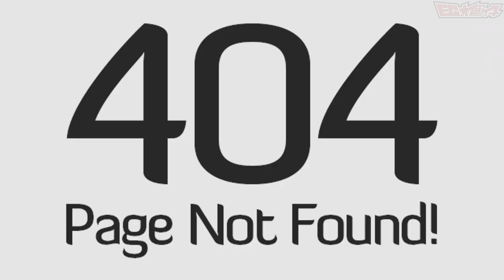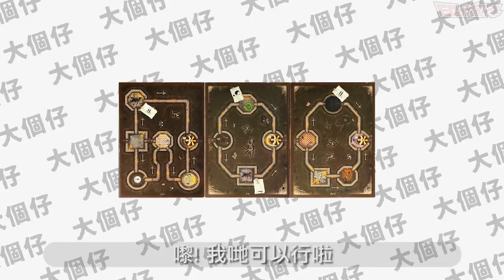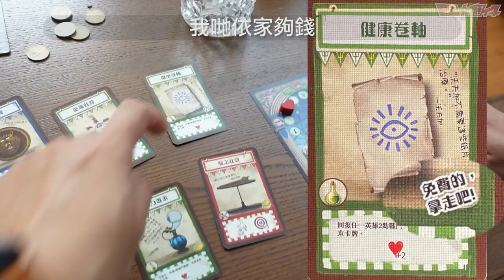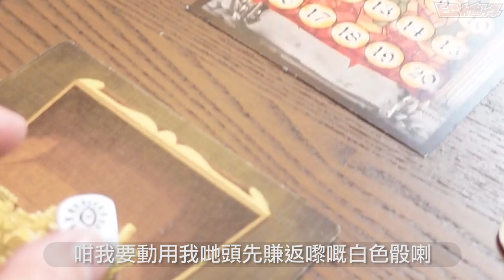【酒】飲醉酒！千祈唔好玩Board Game！(w/ @HinryLau @AUMANYICK @Chloejer )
今次呢隻Game真係拍得有D亂...大家唔好意思T^T
下次玩酒Game唔玩D咁複雜既！
記得月尾Hinry有新MV發布呀！
“姬” 係一個新嘅本哋手工啤酒品牌
除咗包裝夠靚之餘，入面主要係用日本空運到港嘅水果嚟釀製一系列嘅水果Shandy，以清新日本水果釀製，有高知縣柚子Shandy 同山梨縣巨峰提子Shandy，每一啖都散發出陣陣獨有果香。
嚟緊7月仲有新一款生果Shandy， 就係青森縣蘋果Shandy

如果大家有興趣想試吓可以到以下餐廳率先體驗
旺角 家樂坊 8樓 “Morokok”
旺角 家樂坊 8樓 “八歌仙”
太子 界限街36號 “芳華絕代”
灣仔 摩理臣山道 “山旮旯”
荔枝角 D2 Place “Little Break”